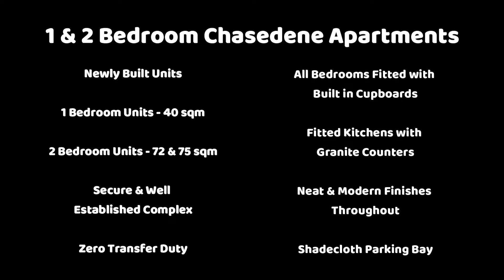1/2 Bedroom Apartments For Sale in Chasedene, Pietermaritzburg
FIRST TIME HOMEOWNER OR INVESTORS DREAM.
These units at the popular Forest Waters Lifestyle Village offer an incredible opportunity for first time homeowners or investors to buy brand new.

Both Bedrooms have built-in cupboards with the main bedroom having its own en-suite with a shower, family bathroom offering a bath.
The brand new kitchen comes with a built-in stove and oven, with room for a washing machine and plenty of cupboard space. The open plan living leads into a lounge and right out onto a balcony with incredible views of PMB.

This complex is perfect for anyone who is looking for newly built in a well-developed complex with added security.

Registered with the PPRA.